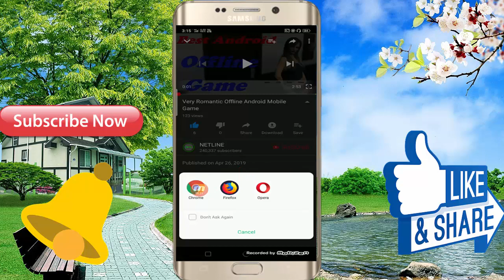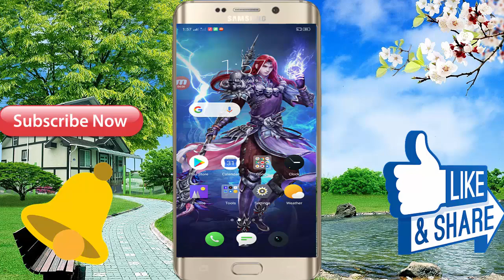All Romantic Android Mobile 3D Game Offline // 2019 - In Hindi Full Video